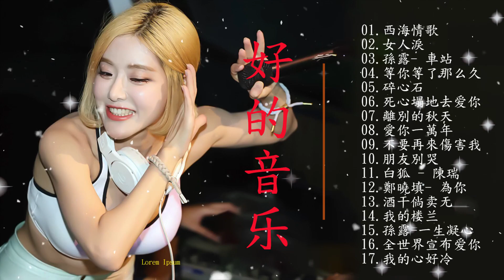20首好听的中文歌曲我无法厌倦 / 伤了我心的女人怎么了 / 等你 / 十一年 / 挪威森林❤❤❤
20首好听的中文歌曲我无法厌倦 / 伤了我心的女人怎么了 / 等你 / 十一年 / 挪威森林❤❤❤
20首好听的中文歌曲我无法厌倦 / 伤了我心的女人怎么了 / 等你 / 十一年 / 挪威森林❤❤❤
20首好听的中文歌曲我无法厌倦 / 伤了我心的女人怎么了 / 等你 / 十一年 / 挪威森林❤❤❤